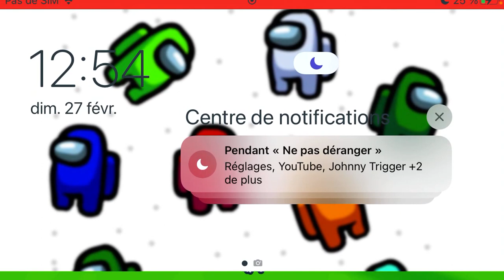Je joue à Roblox où j’ai des animaux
La vidéo de mon chat 😹😹😹😹